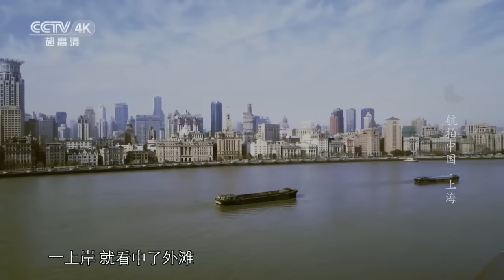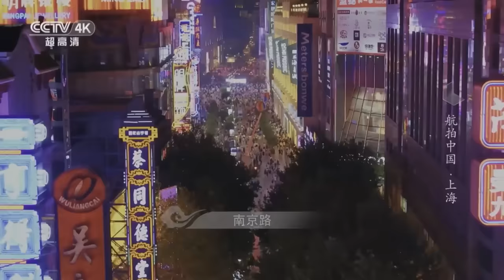喜欢上海的理由有多少种？魔都为何总是令人心生荡漾？【CCTV纪录】